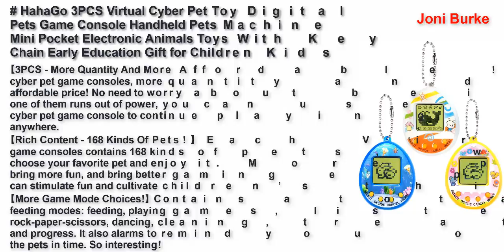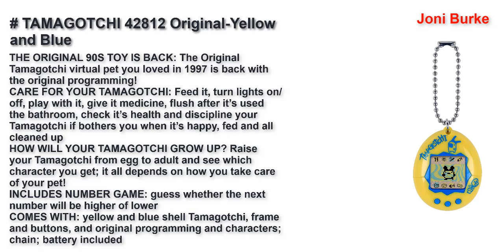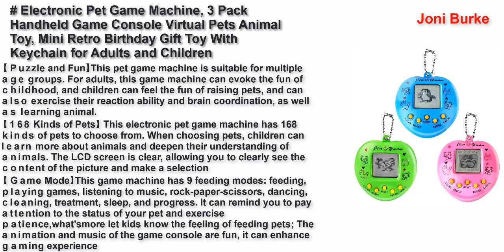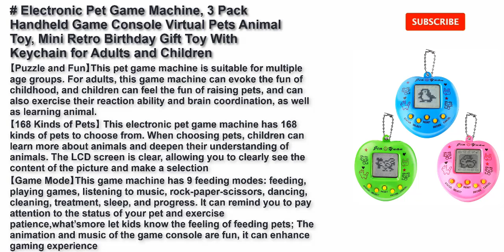Best Tamagotchi United Kingdom 2021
Top 5 Best Tamagotchi United Kingdom 2021.

TAMAGOTCHI 42851 Nano-Pac-Man Yellow Version-Feed, Care, Nurture, with Chain for on The go Play-Electronic Pets

HahaGo 3PCS Virtual Cyber Pet Toy Digital Pets Game Console Handheld Pets Machine Mini Pocket Electronic Animals Toys With Key Chain Early Education Gift for Children Kids(Random Color)

TAMAGOTCHI 42812 Original-Yellow and Blue

TAMAGOTCHI 42815 Original Galaxy-Feed, Care, Nurture-Virtual Pet with Chain for on The go Play

Electronic Pet Game Machine, 3 Pack Handheld Game Console Virtual Pets Animal Toy, Mini Retro Birthday Gift Toy With Keychain for Adults and Children(random color,peach heart shape)